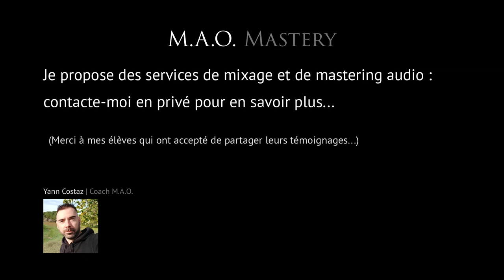Meckanotoy (Lionel Roussel) témoigne sur mon service de mastering